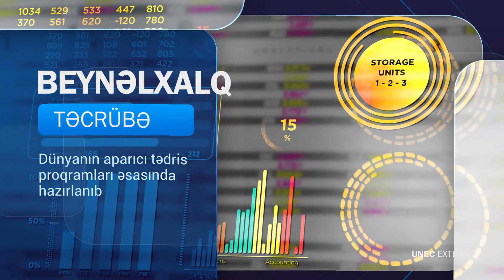Rəqəmsal Marketinq sertifikat proqramı - universitet təsdiqi ilə!